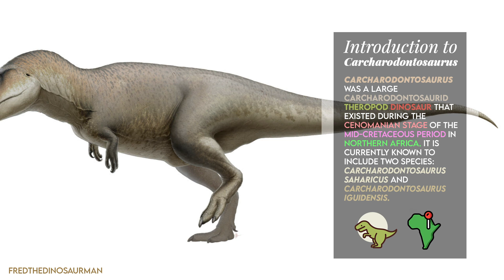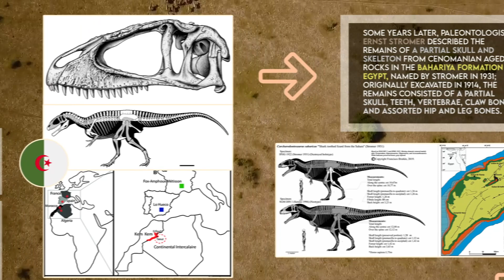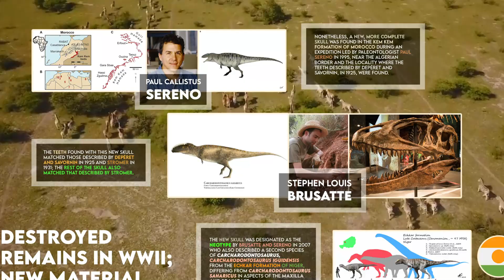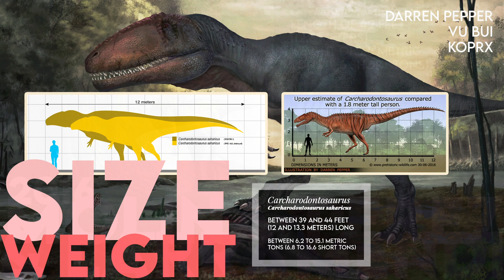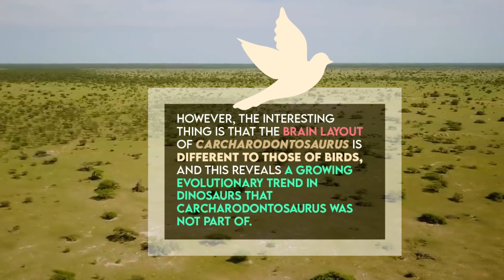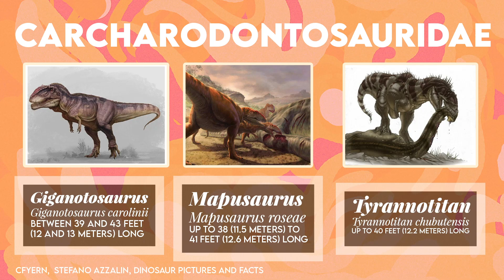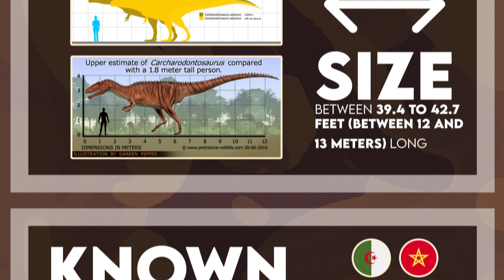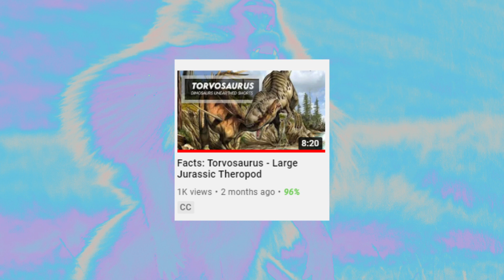CARCHARODONTOSAURUS: Shark Teeth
Hi, welcome to Enchiridion. I’m happy to share with you these facts on Carcharodontosaurus!

Carcharodontosaurus was a large carcharodontosaurid theropod dinosaur that existed during the Cenomanian stage of the mid-Cretaceous Period in Northern Africa. It is currently known to include two species: Carcharodontosaurus saharicus and iguidensis, which are among the largest theropods, nearly as large or even larger than Tyrannosaurus, Giganotosaurus, and Spinosaurus.

It was named by Ernst Stromer in 1931.

It belongs to the Kingdom Animalia, the Phylum Chordata, the Clade Dinosauria, Saurischia, and Theropoda, the Infraorder Carnosauria, the Family Carcharodontosauridae, the Subfamily Carcharodontosaurinae, the Genus Carcharodontosaurus, and the Type Species Carcharodontosaurus saharicus.

Carcharodontosaurus has been used to define its own group, the Carcharodontosauridae, which includes other large theropods like Giganotosaurus, Mapusaurus and Tyrannotitan. All of these predators have proportionately large skulls, large fenestra, or skull openings, and serrated slicing teeth designed for cutting flesh rather than crunching bone. The Carcharodontosaurids seem to have evolved from earlier theropods like Allosaurus, and again this would display a different lineage from the tyrannosaurids which evolved from a coelurosaurian lineage. The carcharodontosaurids were quite common at one time during the Cretaceous, being represented by Acrocanthosaurus in North America, Neovenator in Western Europe, and Shaochilong in China. Nonetheless, the carcharodontosaurids disappeared from the fossil record prior to the end of the Cretaceous, being replaced by tyrannosaurids in the north and abelisaurids in the south.

It was between 39.4 to 42.7 feet, or between 12 and 13 meters long.

Carcharodontosaurus has been discovered in a wide range of locations including the Continental Intercalaire Formation of Algeria, possibly the Alcantara Formation of Brazil, The Baharije and Mut Formation of Egypt, the Aoufous and Kem Kem Formation of Morocco, the Continental Intercalaire, Echkar, and Elrhaz Formation of Niger, and the Continental Intercalaire and Chenini Formation of Tunisia.

Carcharodontosaurus lived during the Cenomanian of the Mid-Cretaceous, roughly 100.5 to 93.9 million years ago.

A North African Cretaceous dinosaur, among the largest theropods to ever exist, and almost as large or possibly even larger than Tyrannosaurus and Giganotosaurus, Carcharodontosaurus. Large. Packed with Knife-like Teeth. And an Archosaur-Like Brain.

Thank you for joining me in this shorter episode of Dinosaurs Unearthed.

Table of Contents:
0:00 - Introduction
0:31 - Serrated, Knife-Like Teeth
1:04 - Falsely Dubbed As The ‘African T-Rex’
1:54 - Discovery; Initial Naming and Findings
2:58 - Naming and Wastebasket Taxon
3:26 - Destroyed Remains in WWII
4:47 - Taxonomy
5:26 - Renewed Interest in Carcharodontosaurus
6:35 - Description; Size, Weight, and Skull Size
8:06 - New Fossil Material Allowing Detailed Studies Of The Brain
8:56 - Brain and inner ear
10:45 - Optic Nerve
11:48 - Paleobiology; Feeding
12:07 - Pathology
12:19 - Naming
12:50 - Named By
12:55 - Scientific Classification
13:28 - Carcharodontosauridae
14:25 - Species
14:39 - Diet
14:42 - Size
14:50 - Known Locations
15:15 - Time Period
15:26 - Fossil Representation
15:36 - Popular Culture
16:14 - Conclusion
16:34 - Outro

Sources:
Carcharodontosaurus. (2021, April 25).
Cau, A., Vecchia, F., & Fabbri, M. (n.d.). Evidence of a NEW Carcharodontosaurid from the Upper Cretaceous of Morocco.
Henderson, D., & Nicholls, R. (2015, May 06). Balance and strength-estimating the maximum prey‐lifting potential of the large predatory dinosaur carcharodontosaurus saharicus.
A new species of CARCHARODONTOSAURUS (dinosauria: Theropoda) from the Cenomanian of Niger and a revision of the genus. (n.d.). Retrieved April 29, 2021,
D. (n.d.). Carcharodontosaurus.
Niedźwiedzki, Grzegorz, & Gerard Gierliński. "Isolated theropod teeth from the Cretaceous strata of Khouribga, Morocco." Geological Quarterly [Online], 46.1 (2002): 97-100. Web. 30 Apr. 2021